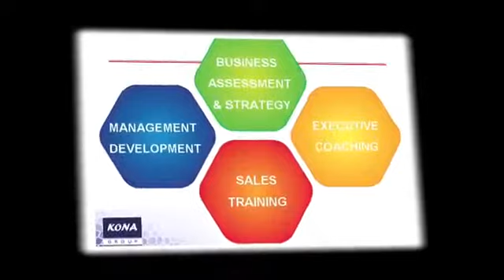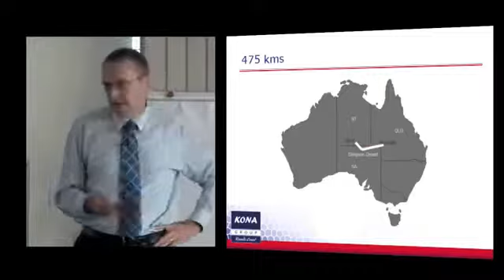Sales and Management Training by KONA Group Australia - Glenn Dobson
Sales and Management training provided by Glenn Dobson of KONA Group. If you are looking for Sales and Management training for your organisation, please contact KONA Group today on 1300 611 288 or or check out

KONA Group - Because Hope Is Not A Strategy!